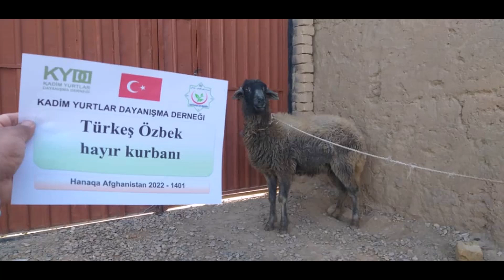26 12 2022 Türkeş Özbek Adak Kurban kesim ve dağıtımı